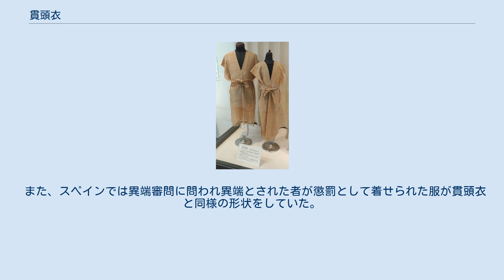貫頭衣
貫頭衣（複製） 貫頭衣（かんとうい）とは衣服の分類の一つ。
 中央に穿たれた穴から頭を出して着るごく単純な構成の衣装である。
着脱は容易であるが被覆性に劣るため、多くの場合外套として用いられる。
 皮革、樹皮衣、フェルトなどに向くが、頭を通す穴からのほつれがある織物、編み物などには基本的には不向き。
腕を通す穴を残して脇を縫ったものを筒型衣と呼び、代表的なものには古代ギリシャのチュニックなどが挙げられる。
南米の民族衣装、台湾の北部山地先住民の方衣、日本の千早などが代表例。
 『三国志』「魏書」東夷伝中の倭人条（魏志倭人伝）より、3世紀末の日本の民衆は貫頭衣を着用していたとされている。
これは、ポンチョのように一枚の布を二つ折りにし中央に頭を通す穴を穿ったものと解釈されている。
 しかし、この説には反論もある。
当時の織機で織ることができる布の幅は織り手の腰の幅（おおよそ30cm前後）までで、体の側面は完全に覆うことが難しい。
また、布に穴をあけると、そこから解れができて長期の使用に耐えないというのが主な理由である。
そこで、布を二枚縫い合わせて頭と腕を出す穴のみ縫い残した身二幅の衣装だったのではないかと主張されている。
少なくとも平安時代以降の千早と、台湾の方衣は身二幅である。
 多くの牧畜文化圏では穴の縁の処理をしなくても良いフェルトで作られる。
 また、スペインでは異端審問に問われ異端とされた者が懲罰として着せられた服が貫頭衣と同様の形状をしていた。